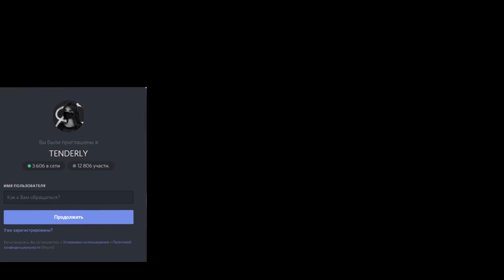"Сover by. TenderlyBae" White Punk – Вампиръ - ПОШЛАЯ МОЛЛИ - СПАТЬ С ТОБОЙ!